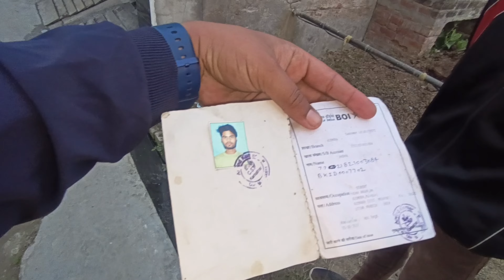लड़कों ने पुनीत से कह दिया पुख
funny vlog देखे और  वीडियो का आनंद ले
सोशल मीडिया

search baar
mini vlog
daily vlog
study vlog
uni vlog
college vlog
blogger tutorial
blogger tutorial for beginners
how to make a blog with blogger
how to start a blog
blogging
blogging tips
how to start a blog step by step for beginners
how to start a blog for beginners